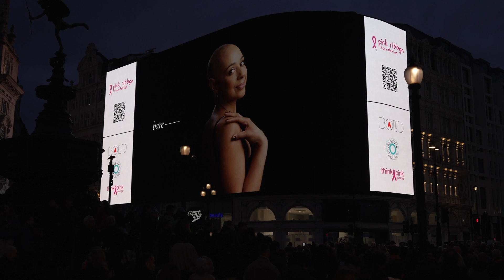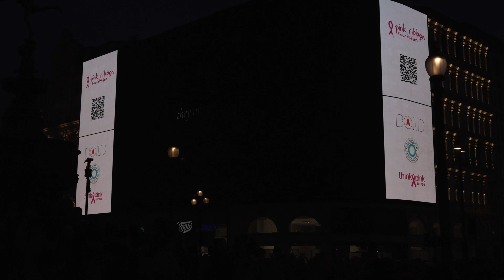PRF X BOLD Piccadilly Lights 020224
Bold expo @piccadillylights5803